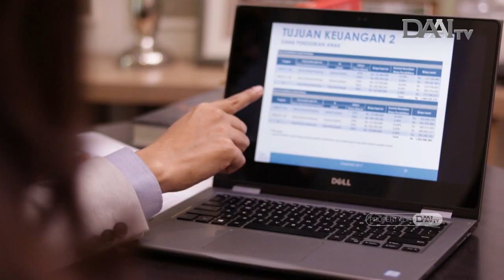TBC di Tengah Pandemi